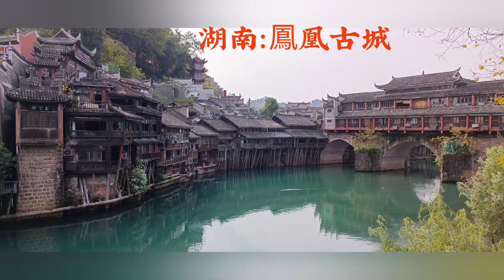湖南鳳凰古城：日景